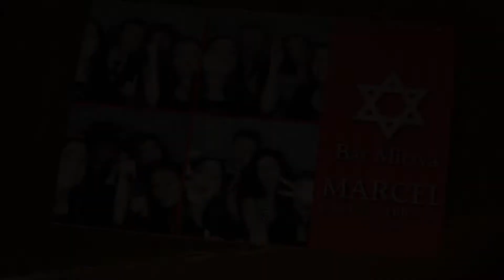Trailer BarMitzvah Marcel